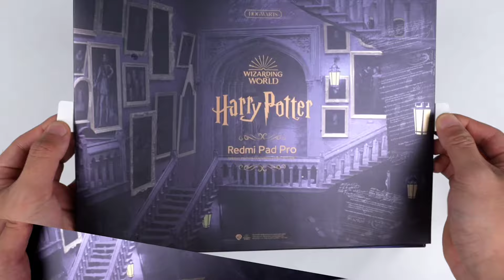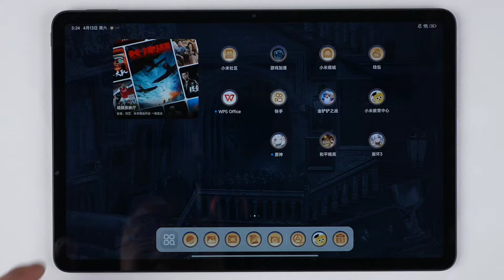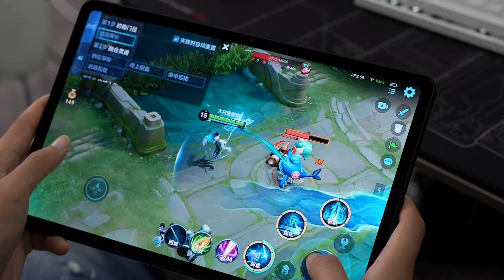Redmi Pad Pro Harry Potter Edition Unboxing & Review!!!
ad Discover the perfect tech companion for your academic journey! Dive into Dell's offers and unlock exclusive savings on laptops, desktops, and accessories. Elevate your study game with Dell! 💼📚